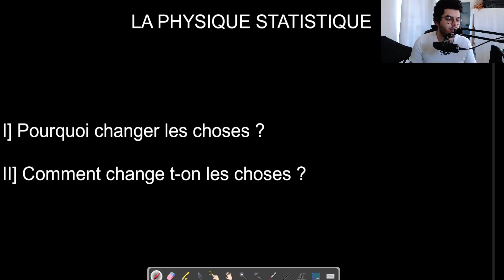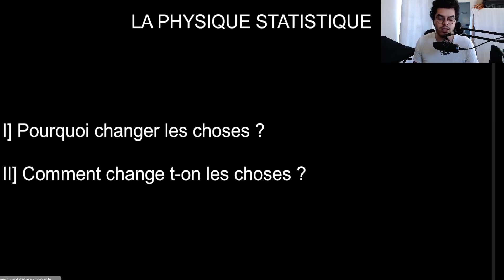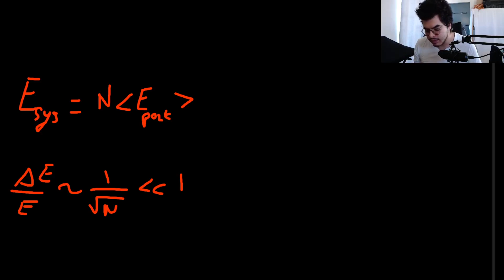La Physique Statistique | La physique de prépa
Je me présente, Adam, 20 ans au moment de l'upload de cette vidéo et ceci est mon journal de bord, installez vous et accompagnez moi pour cette année !
Retrouvez chaque semaine une nouvelle vidéo concernant mon année en classe préparatoire (MP*) où je vous raconte le déroulement de mes études.